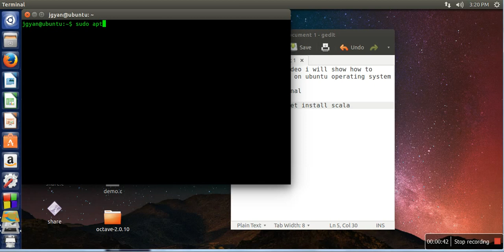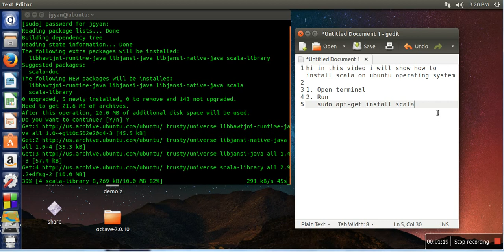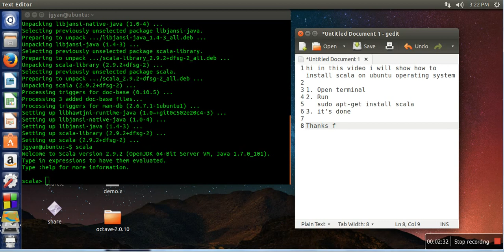How to install scala on Ubuntu Operating System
Scala is an acronym for “Scalable Language”. This means that Scala grows with you. You can play with it by typing one-line expressions and observing the results.
This tutorial will show you how to install scala on ubuntu operating system